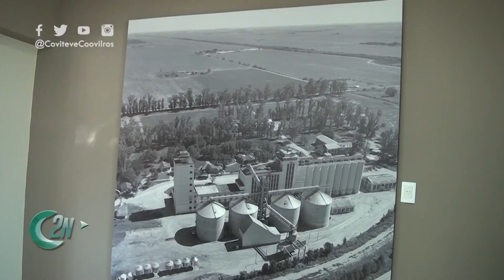2NCENTRAL | ¿CÓMO SE VIENE LA COSECHA 2021?